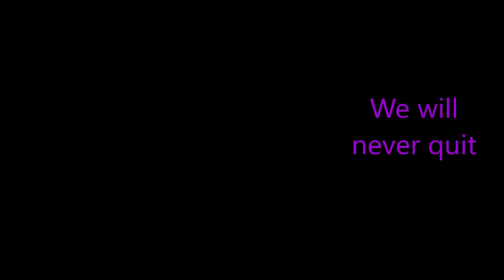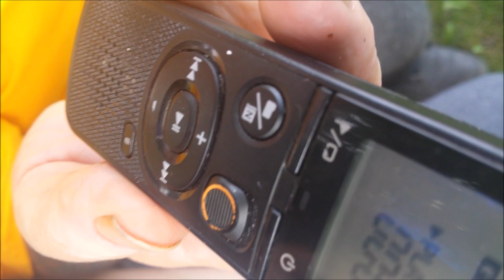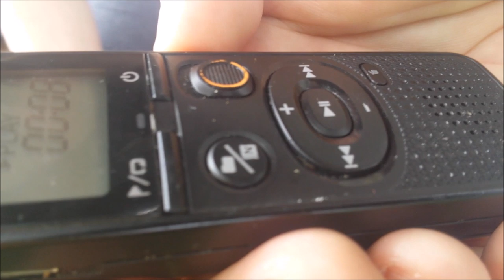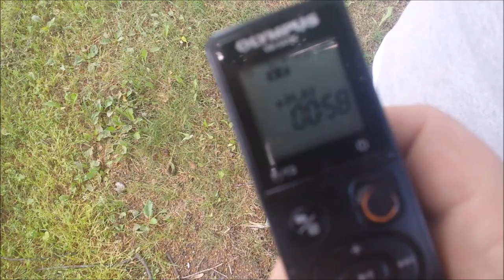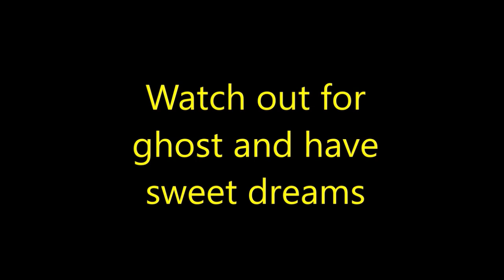First Youtubian Day time investigation